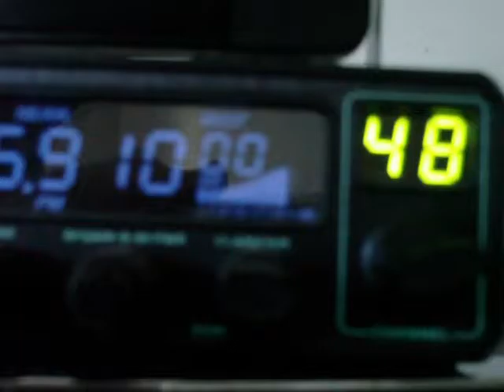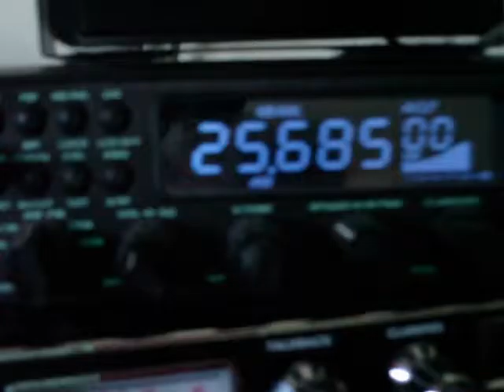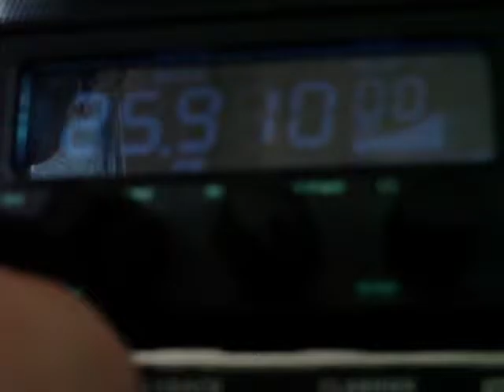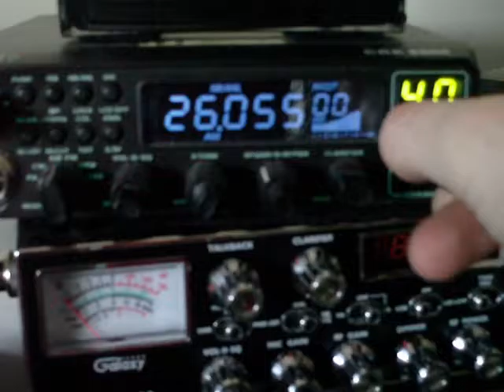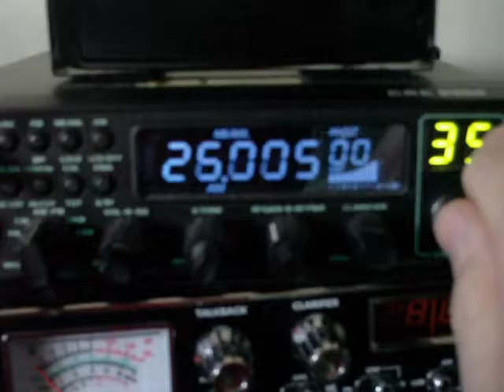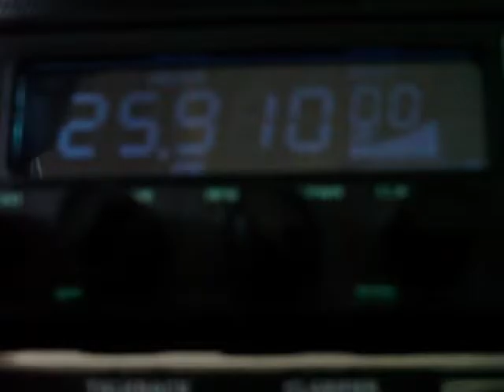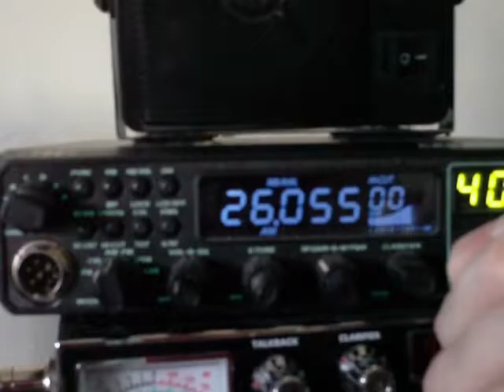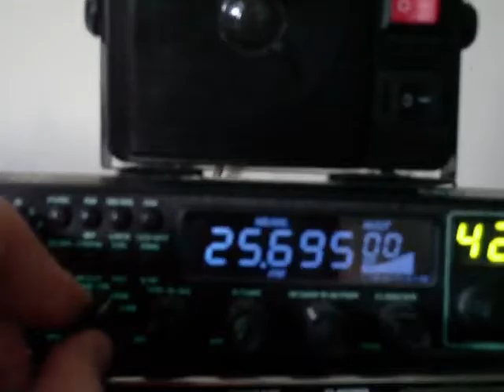25-26 MHz "Low Band" 11m Sporadic E F2 31 May 2016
Not to be confused with VHF low band or VHF-lo, VHF-low, etc.  The "low band" or "lower channels" on export radios generally start at 25.615 MHz but sometimes start as low as 24.265 MHz, or 25.165 MHz.  25.615 MHz is the "de facto" standard, however.  Most exports will cover 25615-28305 kHz  - or, 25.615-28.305 MHz.  However, 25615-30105 kHz or 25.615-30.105 MHz is becoming more common with the influx of Chinese-built radios (not those designed by Ranger/RCI) into the market.  The radio in this video is a CRE 8900, also known as a Alinco DR-135CB DR-135UK DR-135DX or DR-10.